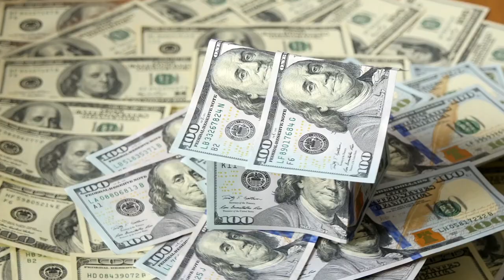Competing with ALL CASH Buyers when Buying a Home in Las Vegas, NV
COMPETING WITH ALL CASH OFFERS

Buying a home is not easy, but it is even more difficult when you are competing with all cash buyers.

In today’s hot market, bidding wars have become the norm. With many out-of-state buyers and property investors looking for a great deal, all-cash offers are also becoming common.

A cash offer can seem tempting for sellers since it offers the possibility of a faster closing. But despite this perk, cash buyers don’t always win.

Many times, they make low offers or demand costly extras, both of which will mean lost cash for the seller.

Want to boost your chances of getting the home you want when competing with cash buyers? Here are some things to consider:

I hope this video has helped you when it comes time to make an offer and you have to compete against an all cash buyer.

Are you planning to purchase a new home soon? Get in touch today to discuss the right strategy for your home search.

Company: Home Realty Center
License #: 180246